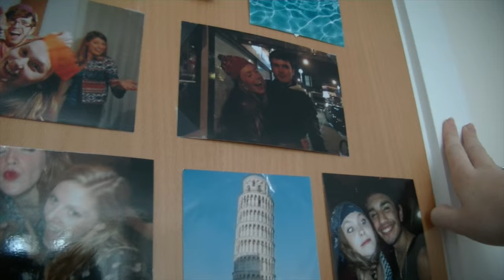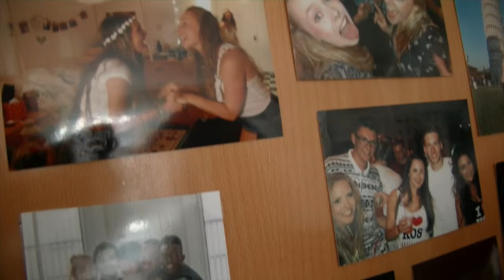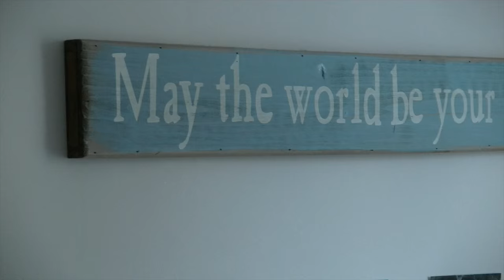Katie Kelly, a short introduction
It's the celebration of the human kind, people's philosophy and the fascination for the everyday life.